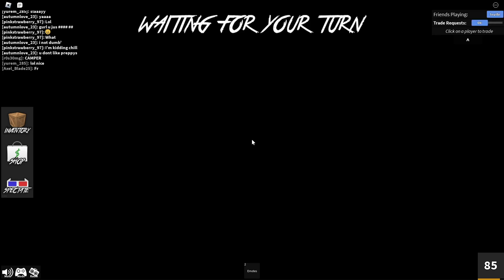Being the mm2 hero! (Roblox)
Hope you enjoyed! Discord server

Roblox Group Where You Can Get Robux!